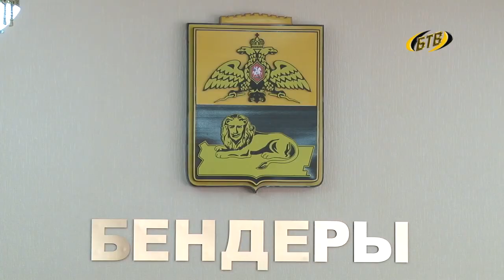Традиция будет продолжена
В Бендерах подвели итоги дня дублера, проходившего в рамках декады молодежи и студентов. Дублеры и наставники снова встретились в конференц-зале госадминистрации, чтобы сказать: такой опыт нужно продолжать и в будущем.